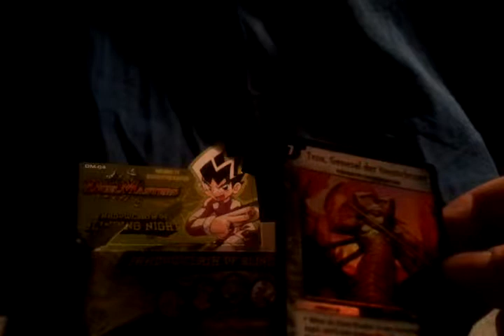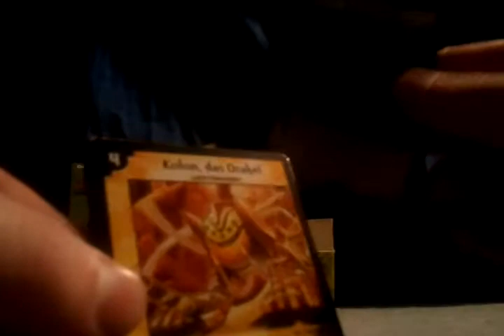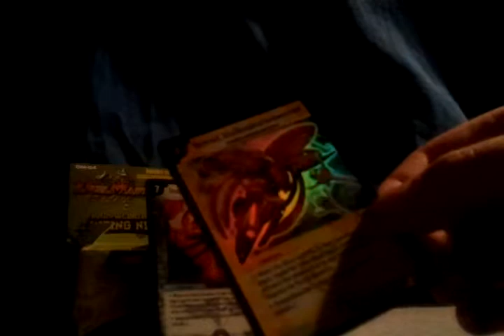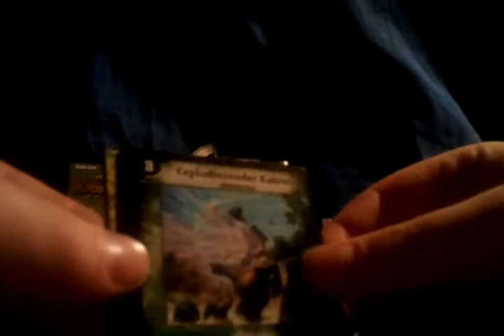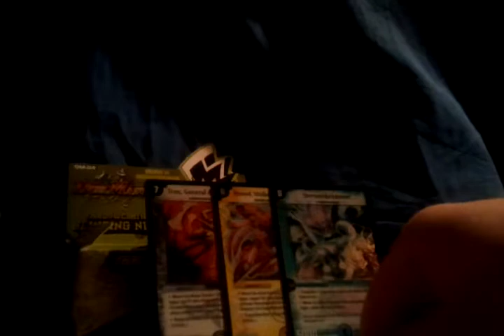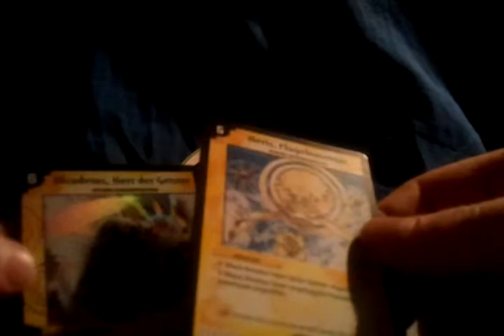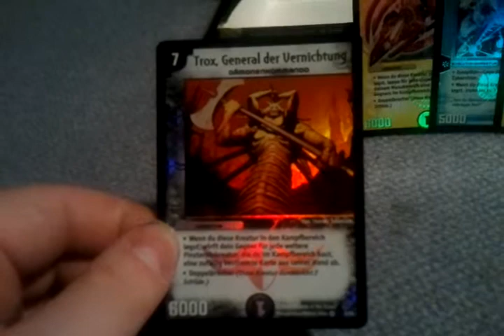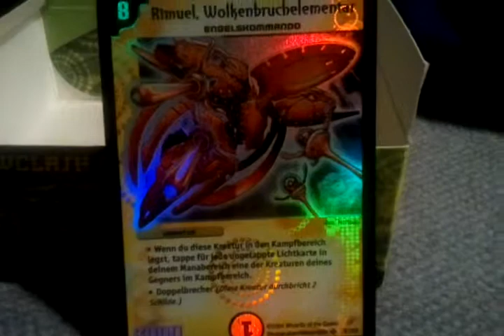Duel Masters Deutsch Booster Box - ShadowClash Unboxing Teil 4!